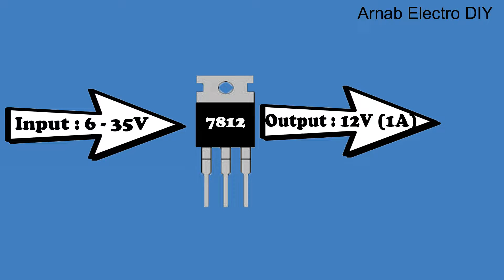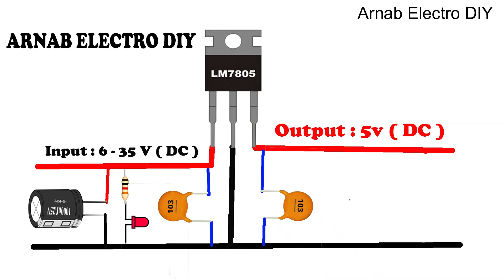Voltage Regulator IC Circuit Design Tutorial | Easy Connection | 7805 | 7812 | 7809 | 7806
Voltage Regulator IC Circuit Design Tutorial
About Beeborn :
Lets Work Together :
Search : voltage regulator,7805,7805 ic,12v to 5v,how to convert 12v to 5v,semiconductor,5v,12v to 5v converter,electronics tutorial,5v to 12v,7809,voltage regulator circuit,7805 voltage regulator,7805 voltage regulator circuit,7805 voltage regulator circuit | 12v to 5v stepdown converter,7812 voltage regulator,lm7812 voltage regulator,7809 voltage regulator tutorial,7812 voltage regulator circuit,7812 voltage regulator circuit diagram,ic 7812 voltage regulator circuit